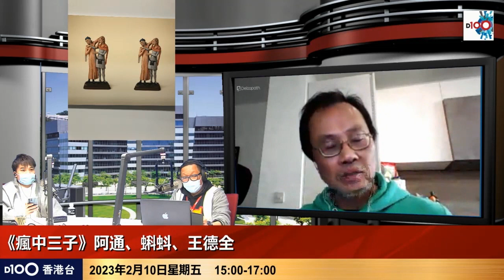德哥喺英國同大家分享名畫！博物館《Wellcome Collection》裏面究竟有咩睇？｜瘋中三子｜阿通、王德全、蝌蚪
時間：逢星期一至五；下午3:00-5:00　　D100香港台 視像直播
主持：蔡浩樑（蔡蔡子）、王德全、阿通、蝌蚪、江少、阿Rei
如欲查詢有關《瘋中三子》節目或訂購任何 D100香港台節目；或查詢有關支持D100營運，可聯絡 D100客戶服務部或親臨「D100上環專門店」，